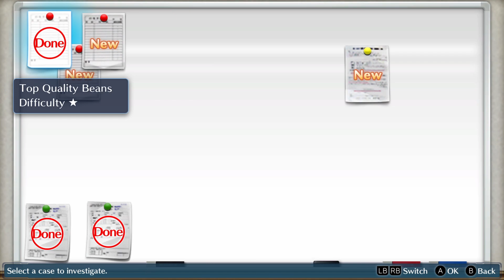Hunting Hackers! - (BLIND) DIGIMON STORY CYBER SLEUTH #5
This video has a lot of boss fighting!